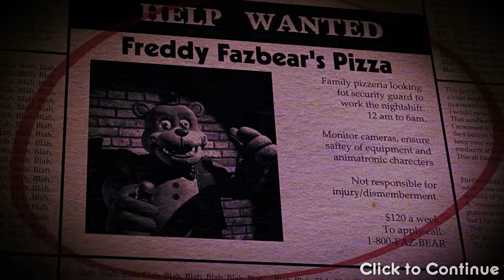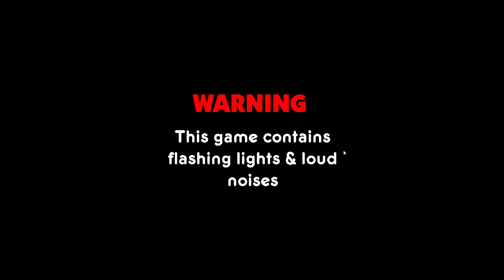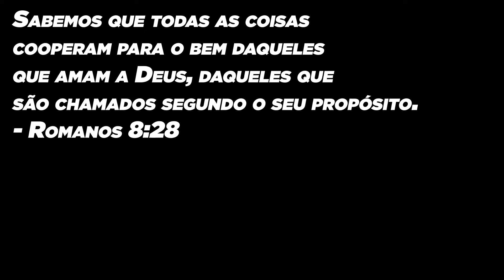FNAF 1 NÃO DAVA MEDO ATÉ ..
titulo original : FNAF 1 NÃO DAVA MEDO ATÉ ...

sobre o vídeo : Hoje veremos um game que definitivamente nos deixa curiosos a respeito do futuro dos games de fnaf e suas fitas, uma vez que um grande criador de fitas vhs de fnaf resolveu criar um game no estilo de suas vhs e ficou deveras assustador tanto nos modelos dos animatronics, quanto nos easter eggs que o game ja tem somente na sua demo, duvida? então sem mais delongas lets bora..

NÃO CLIQUE AQUI POR FAVOR 🙏